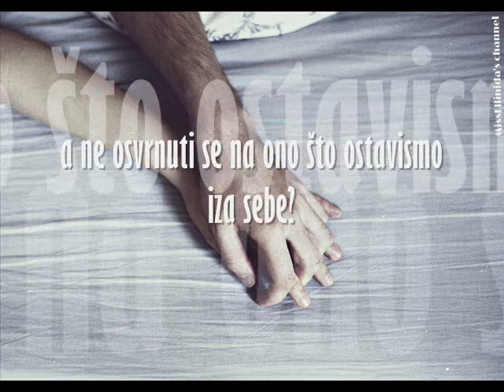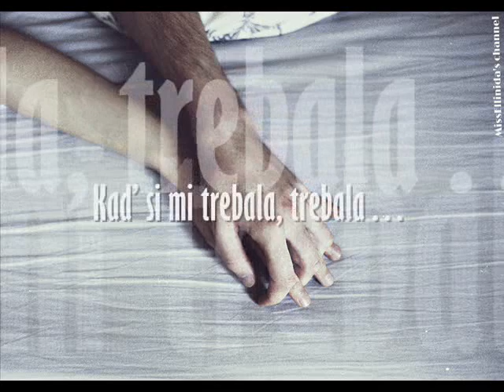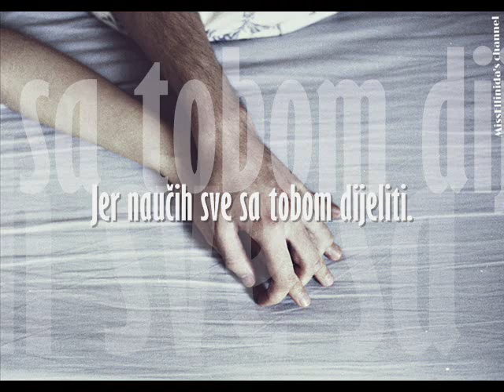Antonis Remos - Tha 'prepe (srpski prevod)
Σαν από όνειρο μέσα στη νύχτα
κακό να ξυπνάω
τι να πετάξω απ’το χτες
και για το αύριο τι να κρατάω
Πώς να κοιτάξω μπροστά
και ποτέ σ’ότι αφήσαμε πίσω
και όλα αυτά που μαζί αγαπήσαμε
εγώ να μισήσω

Θα’πρεπε θα’πρεπε
θα’πρεπε να’σουν εδώ
που σε χρειάζομαι σε χρειάζομαι
αφού έμαθα όλα μαζί σου
να τα μοιράζομαι
να σε νοιάζομαι
και να σ’έχω ανάσα μου
γη κι ουρανό

Θα’πρεπε θα’πρεπε
θα’πρεπε να’σουν εδώ
να τα μοιράζομαι
να σε νοιάζομαι
γη κι ουρανό

Ποιος το περίμενε τέτοιο φιλί
να’χει χάσει τη γεύση
και στο δικό σου το στόμα
να θέλει ξανά να επιστρέψει
Να παρατήσω μια αγάπη στη μέση
λοιπόν της ασφάλτου
πώς να διαλέξω ζωή
σε μια τέτοια στιγμή του θανάτου

Θα’πρεπε θα’πρεπε
θα’πρεπε να’σουν εδώ
να τα μοιράζομαι
να σε νοιάζομαι
γη κι ουρανό

Ναι Θα’πρεπε θα’πρεπε
θα’πρεπε να’σουν εδώ
να τα μοιράζομαι
να σε νοιάζομαι
γη κι ουρανό

κακό να ξυπνάω

Θα’πρεπε θα’πρεπε
θα’πρεπε να’σουν εδώ
να τα μοιράζομαι
να σε νοιάζομαι
γη κι ουρανό